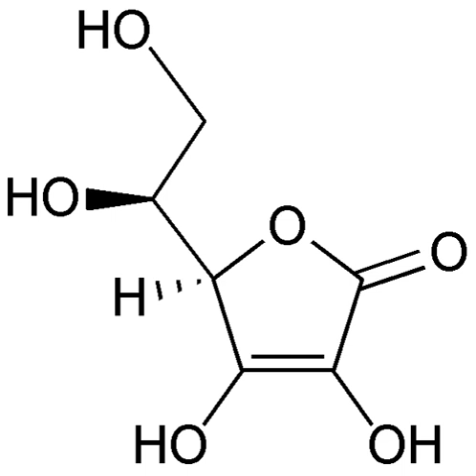Redox | Wikipedia audio article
This is an audio version of the Wikipedia Article:
Redox

00:01:41 1 Etymology
00:04:03 2 Definitions
00:05:23 3 Oxidizing and reducing agents
00:06:03 3.1 Oxidizers
00:07:02 3.2 Reducers
00:08:18 4 Standard electrode potentials (reduction potentials)
00:09:59 5 Examples of redox reactions
00:10:05 5.1 Metal displacement
00:11:36 5.2 Other examples
00:12:34 5.2.1 Corrosion and rusting
00:13:27 6 Redox reactions in industry
00:14:25 7 Redox reactions in biology
00:15:46 7.1 Redox cycling
00:18:44 8 Redox reactions in geology
00:19:29 9 Balancing redox reactions
00:20:17 9.1 Acidic media
00:20:47 9.2 Basic media
00:22:02 10 Mnemonics
00:22:59 11 See also

- Socrates

SUMMARY
Redox (short for reduction–oxidation reaction) (pronunciation:  redoks or  reedoks) is a chemical reaction in which the oxidation states of atoms are changed. Any such reaction involves both a reduction process and a complementary oxidation process, two key concepts involved with electron transfer processes. Redox reactions include all chemical reactions in which atoms have their oxidation state changed; in general, redox reactions involve the transfer of electrons between chemical species. The chemical species from which the electron is stripped is said to have been oxidized, while the chemical species to which the electron is added is said to have been reduced. It can be explained in simple terms:

Oxidation is the loss of electrons or an increase in oxidation state by a molecule, atom, or ion.
Reduction is the gain of electrons or a decrease in oxidation state by a molecule, atom, or ion.As an example, during the combustion of wood, oxygen from the air is reduced, gaining electrons from carbon which is oxidized. Although oxidation reactions are commonly associated with the formation of oxides from oxygen molecules, oxygen is not necessarily included in such reactions, as other chemical species can serve the same function.The reaction can occur relatively slowly, as with the formation of rust, or more quickly, in the case of fire. There are simple redox processes, such as the oxidation of carbon to yield carbon dioxide (CO2) or the reduction of carbon by hydrogen to yield methane (CH4), and more complex processes such as the oxidation of glucose (C6H12O6) in the human body.